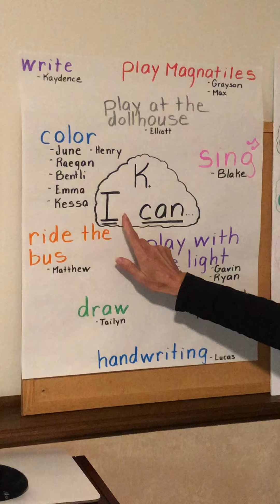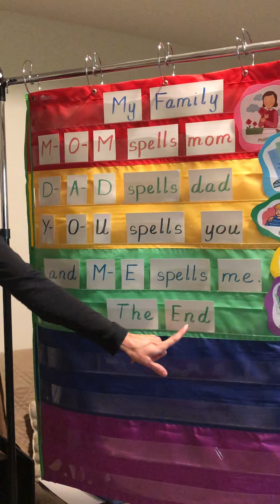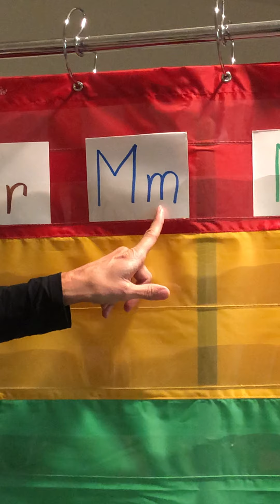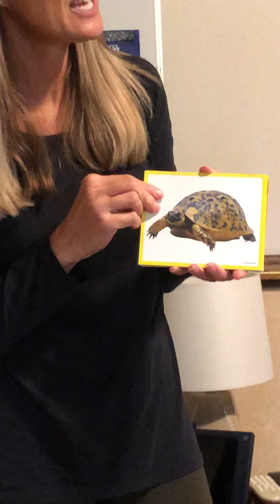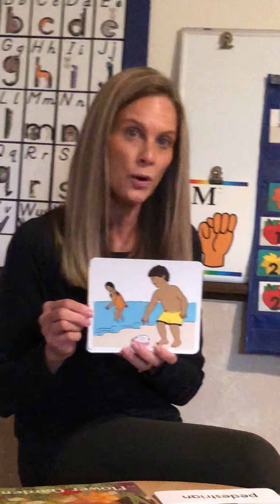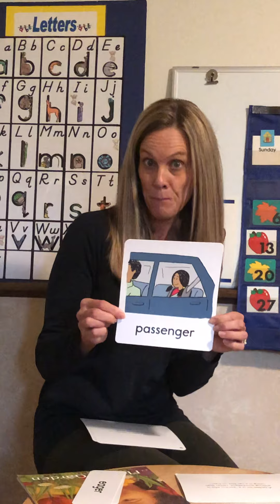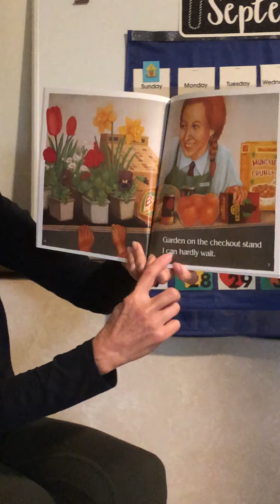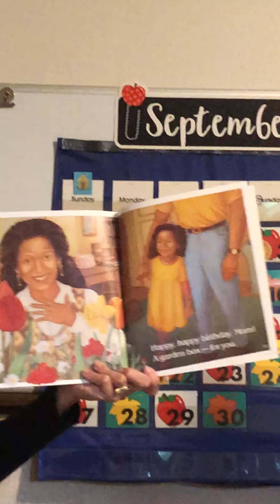M Week - R - Literacy